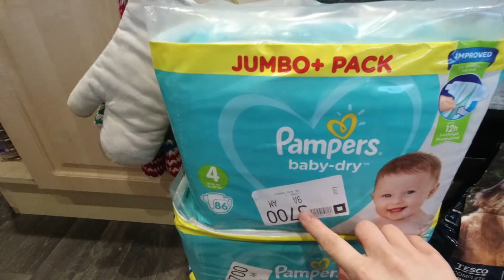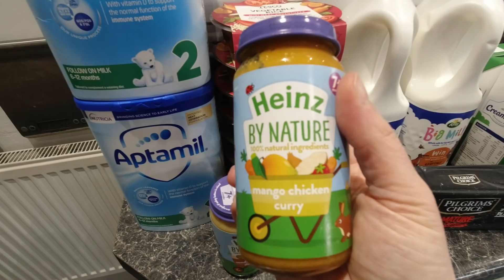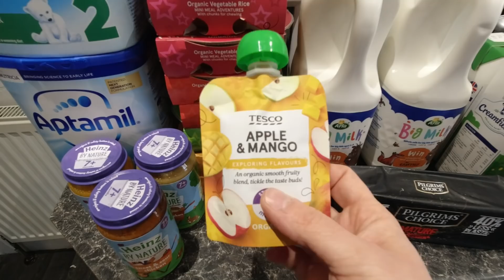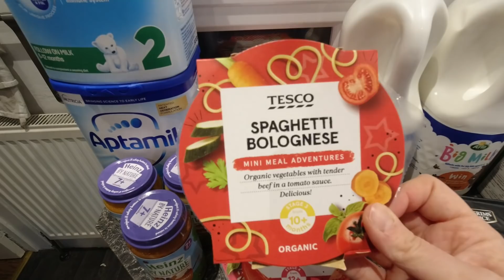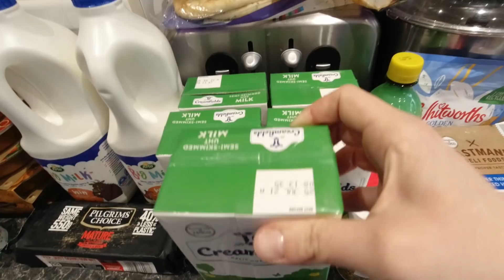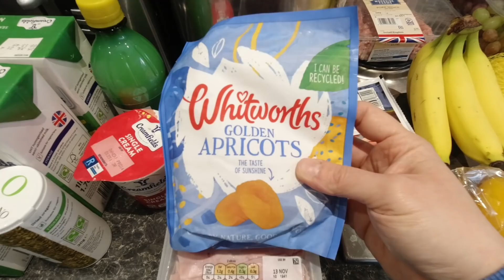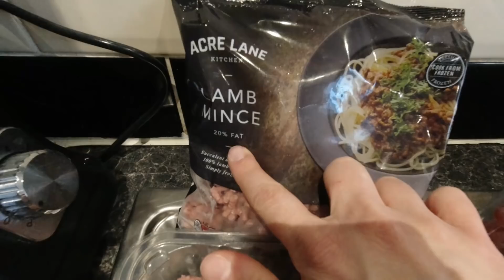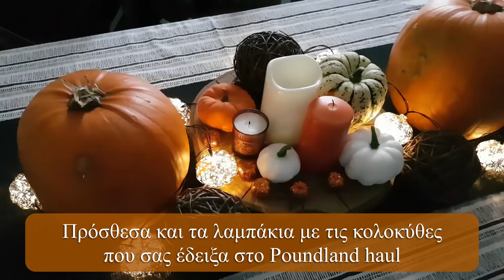🍁7 DAYS OF AUTUMN ΠΑΡΑΣΚΕΥΗ🍁 | ΦΤΙΑΧΝΟΥΜΕ ΦΑΝΑΡΑΚΙΑ ΑΠΟ ΚΟΛΟΚΥΘΕΣ! | Diary of a Greek Mum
Πότε φτάσαμε στην Παρασκευή, χαμπάρι δεν πήρα! Το 7 Days of Autumn κοντεύει να τελειώσει, το Halloween είναι μια ανάσα μακριά και εμείς ΕΠΡΕΠΕ να ετοιμάσουμε τις κολοκύθες μας παρέα και να κάνουμε τα πασίγνωστα φαναράκια του Halloween, τα λεγόμενα Jack 'o' Lantern! Εγώ τα δικά μας προτίμησα να μην τα κάνω τρομακτικά, έχουμε χρόνια μπροστά μας ακόμα για αυτό, όταν τα παιδιά θα είναι μεγαλύτερα. Τα έκανα λοιπόν γλυκούλικα, όπως είναι σε ένα από τα τραγουδάκια που αρέσουν πολύ στην Ανδρομέδα!
Ελπίζω να σας αρέσει και αυτό το vlog!

📌ΟΙ ΛΙΣΤΕΣ ΜΕ ΤΙΣ ΑΓΑΠΗΜΕΝΕΣ ΜΟΥ 💲ΑΓΟΡΕΣ💲 ΑΠΟ ΤΟ ΑΜΑΖΟΝ
(τις οποίες ανανεώνω επί μηνιαίας βάσης σχεδόν)

📌ΤΑ ΠΡΟΙΟΝΤΑ ΠΟΥ ΜΕ ΡΩΤΑΤΕ ΠΙΟ ΣΥΧΝΑ
Το πάρκο της Ανδρομέδας και του Ωρίωνα
Η ηλεκτρική σκούπα στικ
Το πιατάκι λαγουδάκι της Ανδρομέδας

ΠΡΟΣΟΧΗ - Το βίντεο αυτό δεν είναι διαφημιστικό.
Τα βίντεο που θα έχουν διαφημιστικό σκοπό θα έχουν τη συντομογραφία  AD στον τίτλο τους. Εάν χρησιμοποιώντας τους συνδέσμους ‘amzn.to’ που έχω παρέχει κάνετε μια αγορά, τότε θα κερδίσω ένα πολύ μικρό ποσοστό από την πώληση.